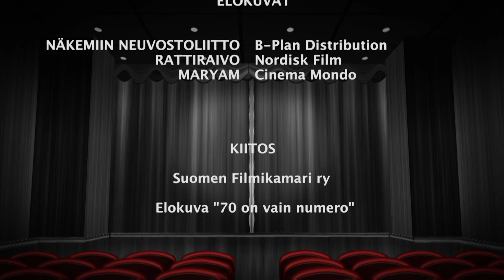Filminurkka osa 362 Ensi-ilta elokuvat sekä kuvauspaikkavierailu 70 on vain numero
Filminurkassa elokuvat: Maryam, Näkemiin Neuvostoliitto ja Rattiraivo. Teimme kuvauspaikkavierailun Tampereelle, jossa kuvattiin elokuvaa 70 on vain numero. Elokuvan ohjaa Johanna Vuoksenmaa ja pääosaa esittää Hannele Lauri.